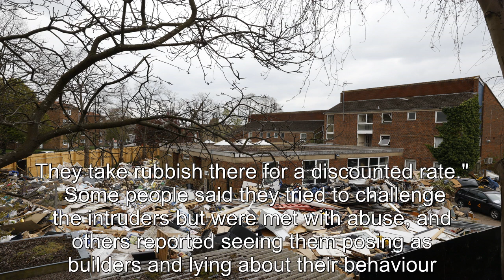We live next to a huge cesspit after 280 truckloads of rubbish was dumped